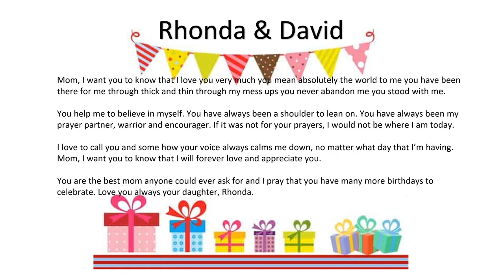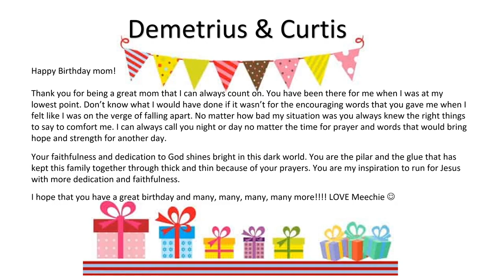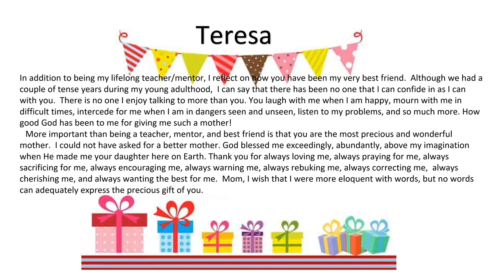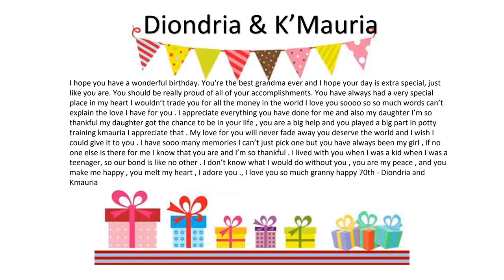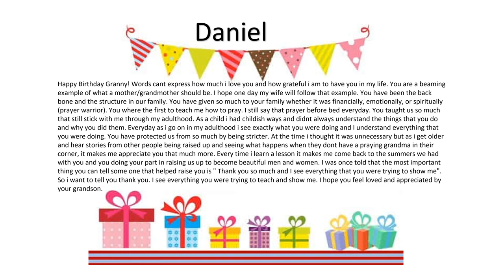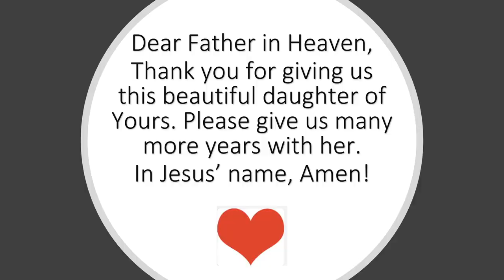HAPPY 70TH BIRTHDAY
video created by daughters, Teresa and Demetrius